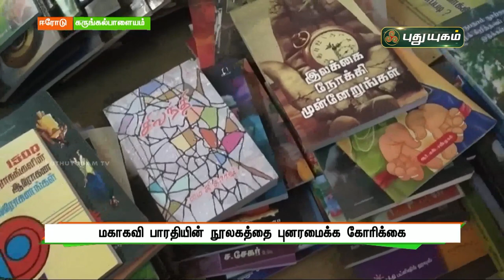மகாகவி பாரதியின் நூலகத்தை புனரமைக்க கோரிக்கை | ஈரோடு | செய்தித் துளிகள் | PuthuyugamTV